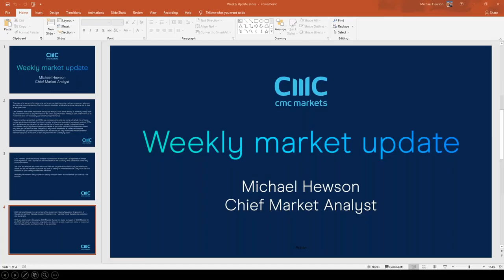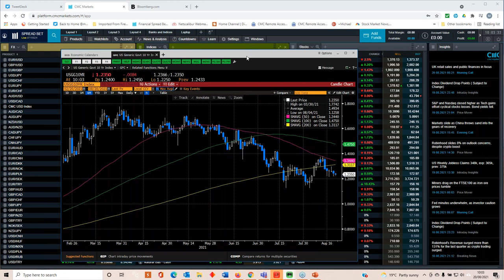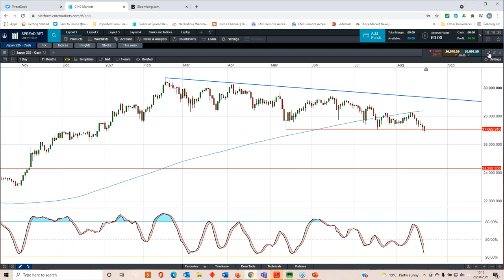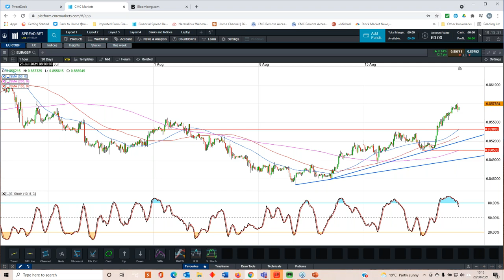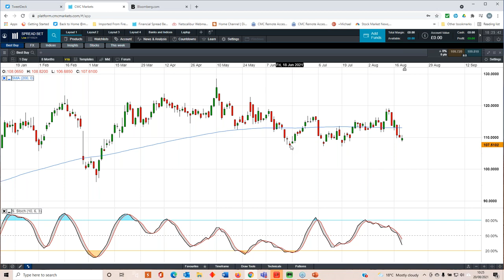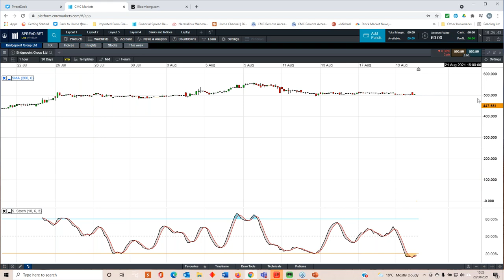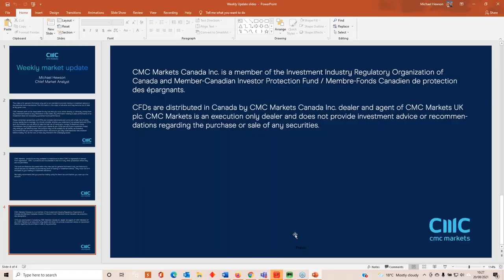Jackson Hole Symposium, US Q2 GDP, Bridgepoint, Best Buy & Snowflake - 23-27 August 2021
Michael looks back at the week's slide in equity markets and key support levels, and ahead to what we can expect from the Jackson Hole Symposium and latest US economic data, plus earnings from Bridgepoint, Best Buy and Snowflake.

He also looks at the key levels on the FTSE 100, S&P 500, DAX, EUR/USD, GBP/USD, Copper and crude oil.